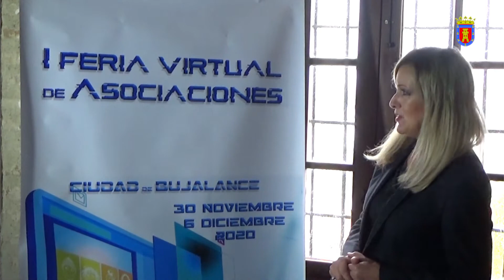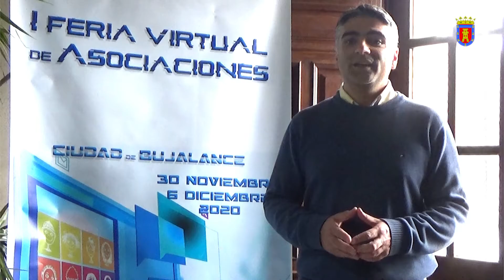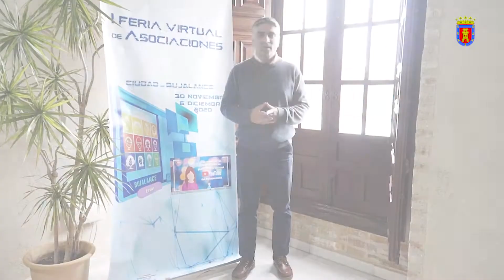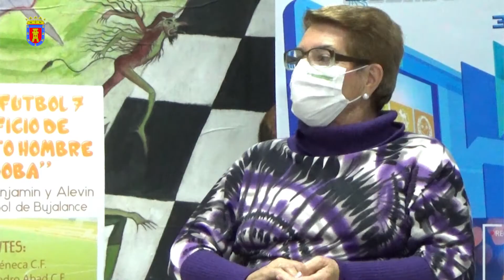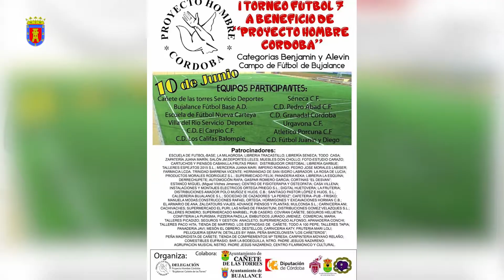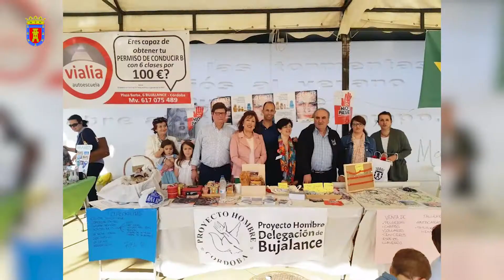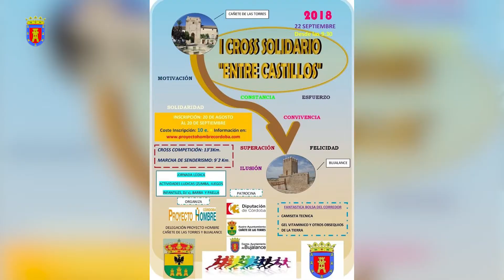15 PROYECTO HOMBRE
Cámara: Antonio J. Gómez Malagón - UAS Aerosistemas.